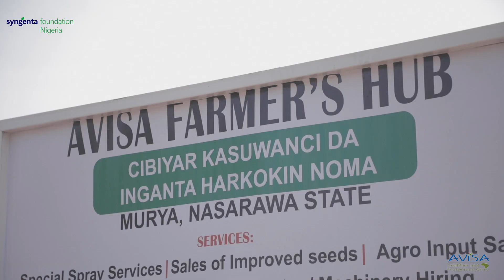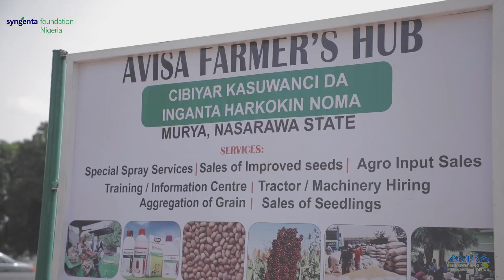AVISA- Farmers' Hub launched in Nigeria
AVISA (Accelerated Varietal Improvement and Seed Delivery of Legumes and Cereals in Africa) launches a Farmers' Hub in Nigeria